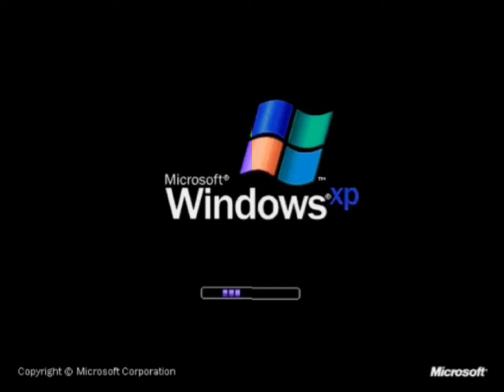(REUPLOADED) Windows XP Startup Sound in Peppa Pig Major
Reuploaded from my alternate channel.